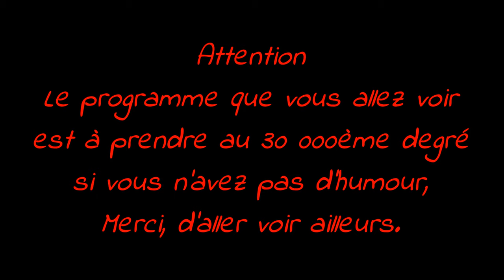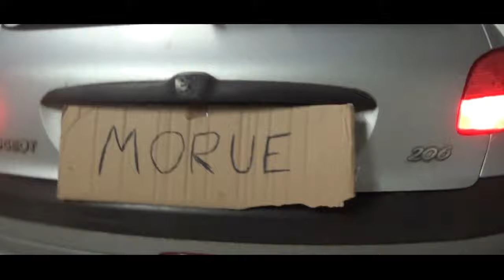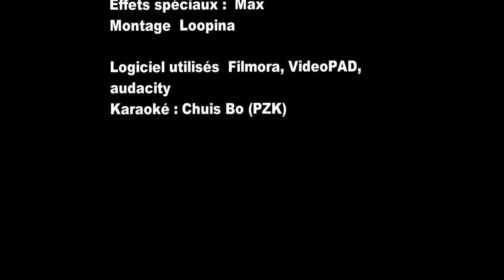1000 ABOS, LE CLIP!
Voici les paroles, merci à vous ! :
[Choeur]
One thousand, one thousand, one one one thousand

[REFRAIN]
1000 Abos J’y crois pas j’ai 1000 abos !
J’vais pouvoir faire ma Bimbo
Putain 1000 abos !

[COUPLET 1]
Je fais cette chanson pour mes choucrouloutres qui me suivent
Lâche un pouce bleu tu n’as pas d’autre alternative
Sur chaque vidéo mes abos sont tous en émoi
Clique sur moi, partage-moi
Tu verras ça te plaira
J'ai une secrétaire, un majordome, une bonne et un concierge
Une esclave , une infirmière, Bref de quoi s'occuper d'moi
Bien sur sans oublier Edward.
Chui devenu une vrai star
Pendant qu’chuis dans mon jacuzzi
toi t'es dans ta jalousie.

[REFRAIN]
1000 Abos
 J’y crois pas j’ai 1000 abos !
Jvais pouvoir faire ma Bimbo
Putain 1000 abos !
1000 Abos
tout ça sans lever mon haut
Mates mes vidéos

[COUPLET 2]
Je suis tellement connue que je n’suis jamais à la rue
Partout où je vais y aura toujours
Des caméras qui m’colle au cul
Les journaliste qui me harcèlent
S’enfuient tous  devant mon charisme
Avec mes potes de la Jet 7
j’me tiens avec la reine de france !
Je m’aime trop, j’vais m’cloner, avec la YT money
Je twerk, gagne au poker, tellement que je suis supreme!
Plus besoin de suivre les règles
Comme je suis une VIP
J’ai plus besoin de chercher rime quand j’écris une chanson

[REFRAIN]
1000 Abos
Putain 1000 abos !
1000 Abos
Mates mes vidéos

[COUPLET 3]
J’me déplace en lambo, je sors plus en vélo,
J’ai ma team de morue, je suis tout au dessus
Oui, chuis génial, fantastique, chuis trop fière
Nan jprend pas la grosse tête, Ma modestie est l’un de mes plus grand atout
Regardez ça, tellement de produits dérivé !
Des t-shirt ! Des stickers  et bien sur des poster !
J’me lave même au Loopinel 5
ça m’rend encore plus parfaite
On s’plaignait d’ma vulgarité
maintenant j’m’en fout j’ai 1000 abonnés

[REFRAIN]
1000 Abos
Putain 1000 abos !
1000 Abos
Mates mes vidéos

•♥•♥•♥•♥•♥• ME CONTACTER •♥•♥•♥•♥•♥•